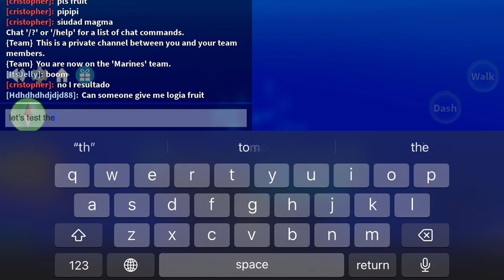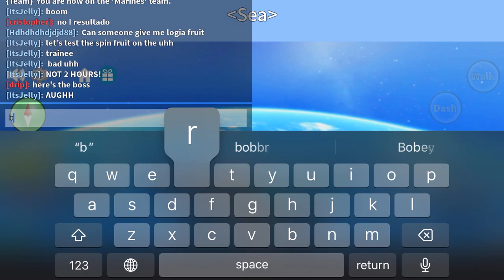ITSJAY DISCOVERED A FOUNTAIN CITY!-Roblox Blox Fruits